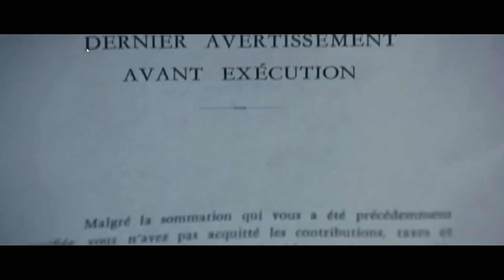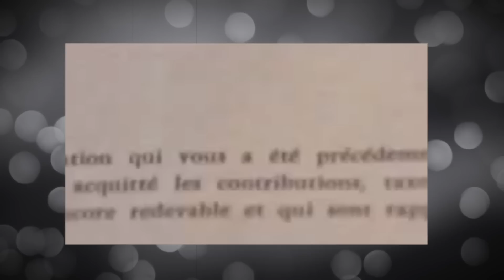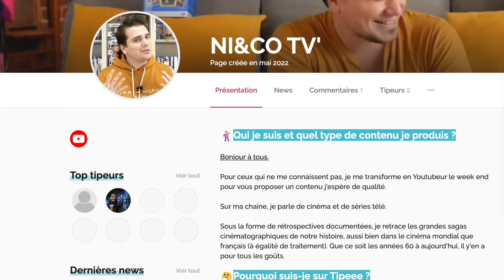FANTOMAS CONTRE SCOTLAND YARD (1967) - RETROSPECTIVE & CRITIQUE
Beaucoup seront d'accord pour dire que Fantômas Contre Scotland Yard est moins bon que Fantômas se déchaine ou Fantômas, et je rejoins cet avis.

Mais pourtant, je trouve que la performance que Louis De Funes va nous livrer dans ce 3eme film est la meilleure de toute sa carrière.

Le comédien va en effet ajouter la peur et le stress à sa palette d'émotion.

Au final, ce 3eme film se rapproche davantage de l'oeuvre originale de Souvestre et Allain, sans pour autant convaincre le détenteur des droits de laisser continuer l'exploitation de cette licence, en tous cas pas avec le légendaire Louis De Funès.

Vous trouverez dans cette vidéo les coulisses du tournage et mon avis complet sur ce film.

Pour me soutenir financièrement : vous pouvez faire un son sur ma page Tipeee